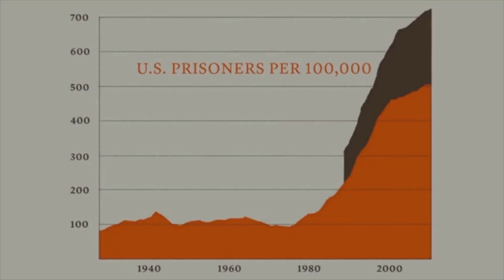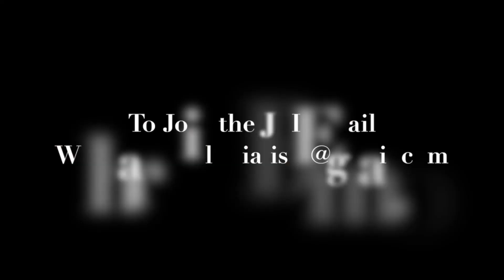Decolonizing the Mind During an Election Year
To Join Visit WeChargeColonialism.org
*** Support***